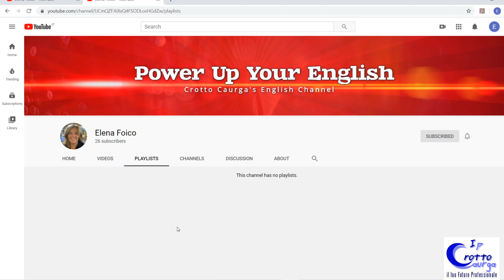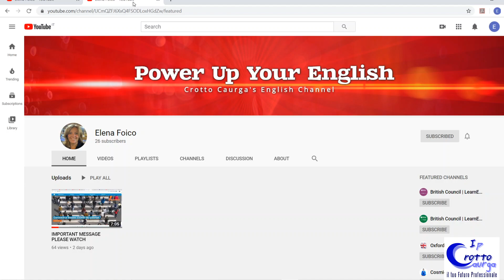PRIVACY POLICY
IMPORTANT PLEASE WATCH... I have made important changes to my channel!